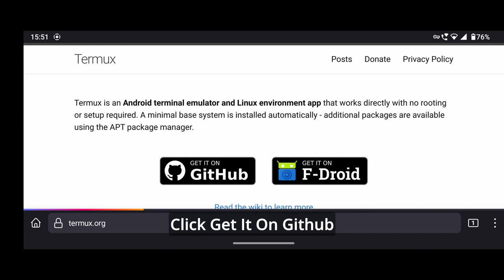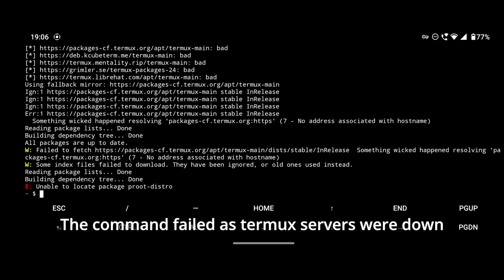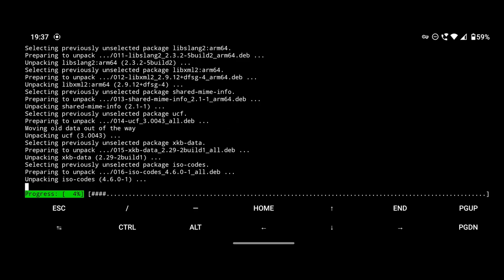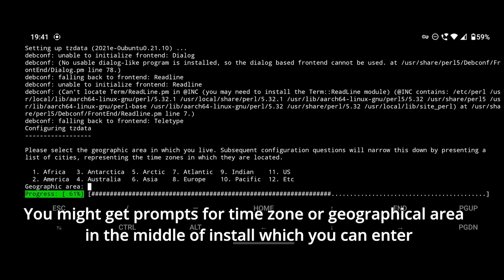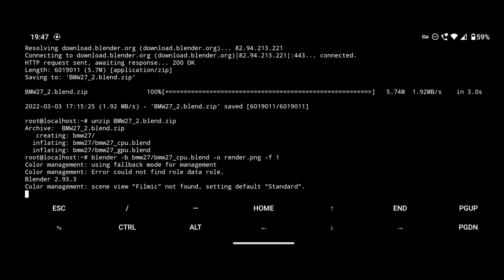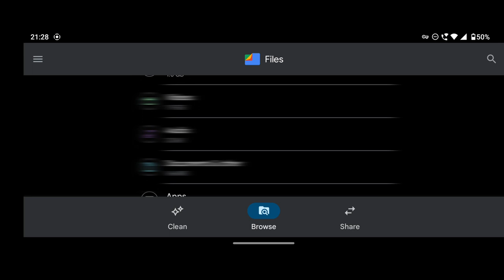Running Blender on Android Phone | Android Blender Render Tutorial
Running Blender on Android Phone |  Blender on Android Tutorial

By Raged Renderer 2022